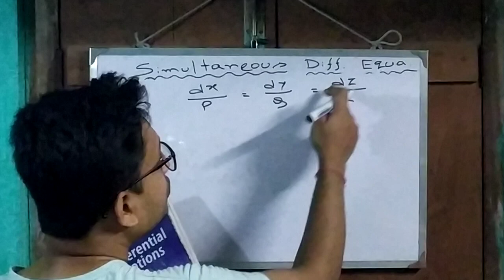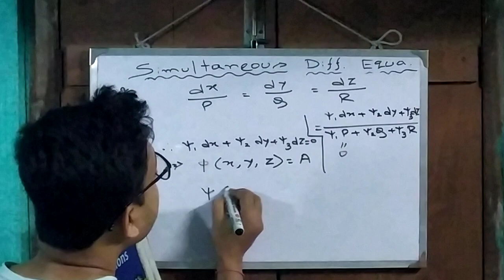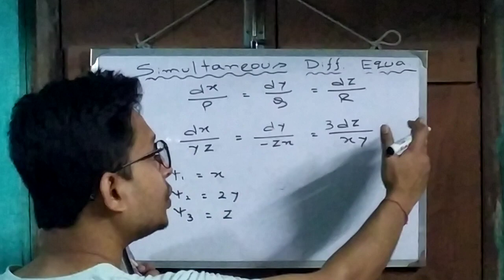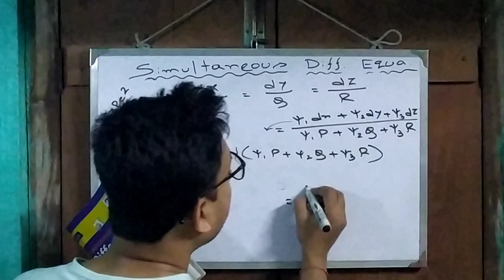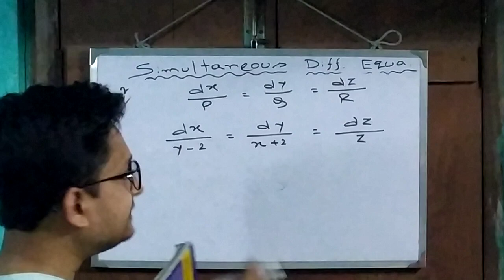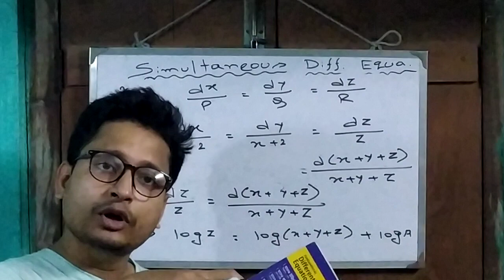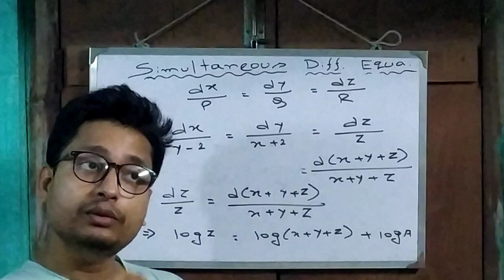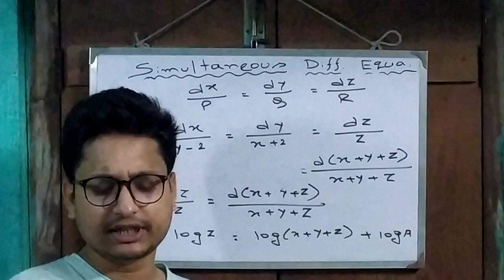Simultaneous Differential Equation part 2